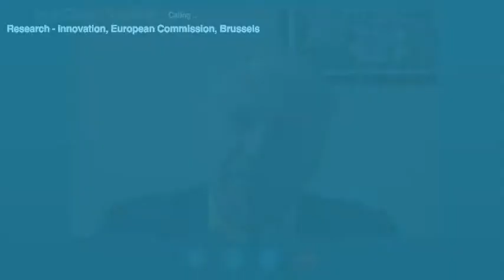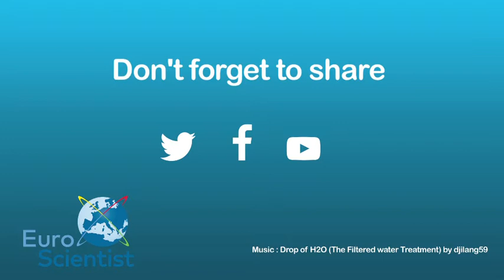EuroScientist interviews Jean-Claude Burgelman: the new open science paradigm requires fine tuning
Jean-Claude Burgelman is the head of the science policy and foresight unit at Directorate General for Research and Innovation of the European Commission.